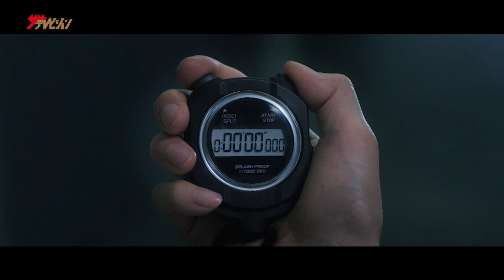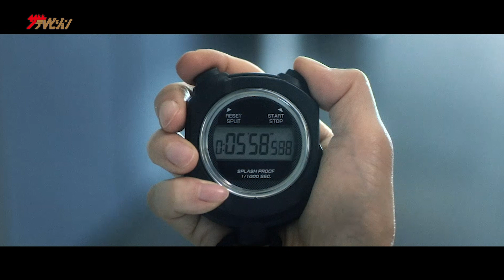一青窈、新曲「6分」MV公開!PAH を知ってもらうための書き下ろし楽曲 『6 minutes together』プロジェクト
歌手の一青窈が、PAH(肺動脈性肺高血圧症)の疾患啓発プロジェクト『6 minutes together』にて新曲「6分」を公開。

「6 分」は一青窈が PAH 患者さんにインタビューをして歌詞を書き上げ、名曲「ハナミズキ」でタ ッグを組んだマシコタツロウが作曲を担当した。

一青窈は「患者さんの一歩一歩が実を結 んで花が咲き、明るい次の一歩につながるように、願いを込めて歌詞を書きました」とコメントしている。